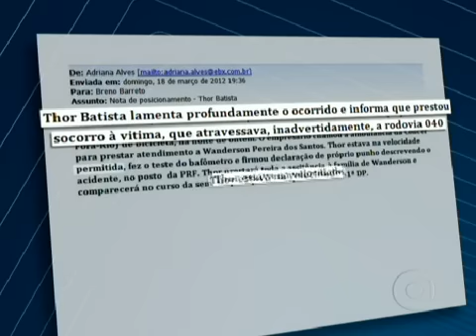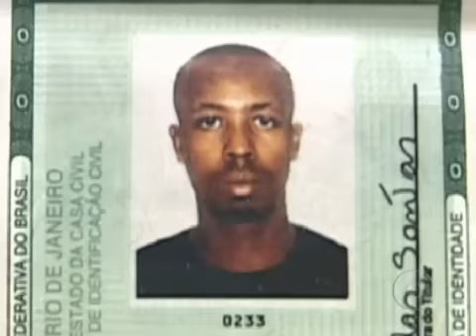A imprudência não foi do Thor, diz Eike sobre atropelamento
O empresário Eike Batista disse na tarde deste domingo, via Twitter, que seu filho Thor Batista não foi imprudente no acidente que matou o ciclista Wanderson Pereira dos Santos, 30 anos, na noite de sábado na rodovia Washington Luís, na região de Duque de Caxias, no Rio de Janeiro. "Infelizmente aconteceu um acidente fatal. Porém, a imprudência não foi do Thor", escreveu ele.

Fonte: Globo News